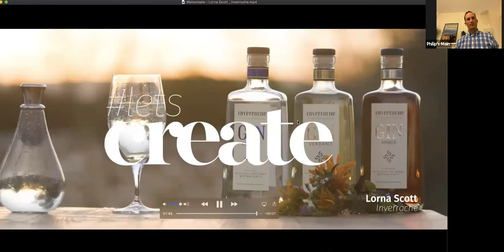Sipping Rooms Inverroche Gin Live Virtual Tasting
On the 26th November 2020 we held a virtual tasting with Lorna Scott, CEO of Inverroche Gin streaming live from Still Bay, South Africa.

Watch our full playback of the tasting where you can learn all about Inverroche and hear the unique Inverroche story as well as discover their Amber gin, the best seller from the range.

For our cocktail masterclass we were joined by Travis Kuhn, the winner of the 2019 Inverroche Pioneers Programme Cocktail Competition.